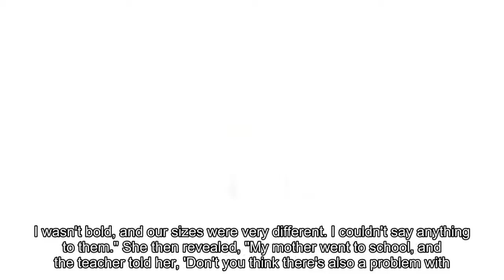Rapper Asol reveals the shocking thing her teacher told her mother when she was being bullied